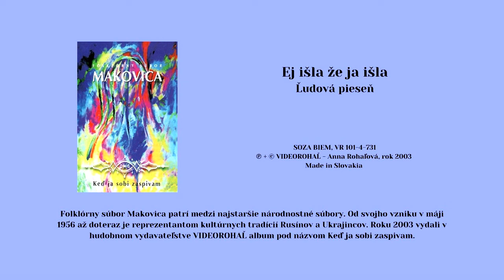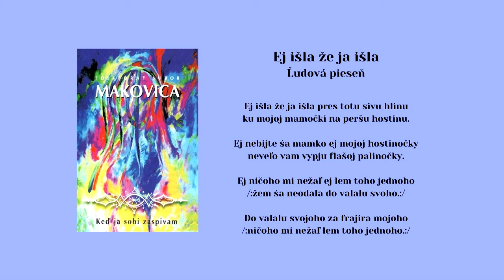MAKOVICA, Ej išla že ja išla, ľudová rusínska pieseň s textom, Videorohaľ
SOZA BIEM,  © + Ⓟ Anna Rohaľová - VIDEOROHAĽ, Slovakia, rok 2003, VR 101-2731
Kúpiť album MAKOVICA - Ked ja sobi zaspivam na USB ako piesne mp3

Hrá ľudová hudba pri Folklórnom súbore MAKOVICA. Súbor MAKOVICA zo Svidníka patrí medzi najstaršie národnostné súbory Slovenska. Od svojho vzniku v máji 1956 až doteraz je reprezentantom kultúrnych tradícií Rusínov a Ukrajincov. V roku 2003 vydal v hudobnom vydavateľstve VIDEOROHAĽ album pod názvom Keď ja sobi zaspivam, z ktorého vám ponúkame jednotlivé piesne
Фольклорний ансамбль «МАКОВІЦА» зі Свидника — один із найстаріших національних ансамблів Словаччини. З моменту заснування у травні 1956 р. він був представником культурних традицій русинів та українців. У 2003 році у музичному видавництві VIDEOROHAĽ випустив альбом під назвою «Кед я собі заспівам», з якого ми пропонуємо вашій увазі окремі пісні.